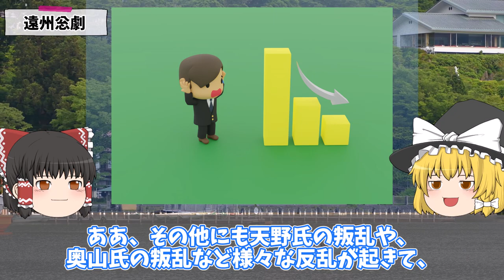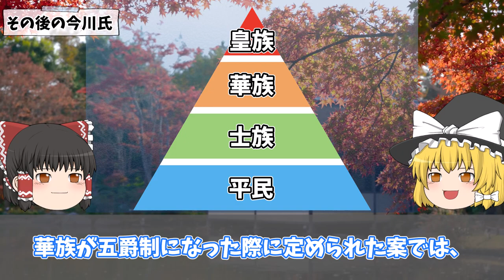【ゆっくり解説】 どうなる今川 ‹桶狭間で負けた今川氏の末路って・・・› 【歴史解説】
桶狭間の闘いで負けた後の今川氏に付いてゆっくり解説します。

0:00 オープニングの茶番
1:00 桶狭間の戦い概要
3:48 今川義元の最期
6:15 戦後の勢力変化
8:17 遠州忩劇
12:22 大名今川氏の滅亡
14:21 その後の今川氏
16:39 エンディング

‹関連動画›
【ゆっくり解説】 どうする竹千代 ‹徳川家康の幼少期から桶狭間の闘いまでの解説›

【ゆっくり解説】  『奇跡の詩人 ～11歳 脳障害児のメッセージ～』 ‹後にNKHが釈明した、放送事故レベルのドキュメンタリー番組›
【ゆっくり解説】 白白教事件 ‹６００人以上の信者を虐〇、朝鮮半島を震撼させた事件とは›
【封印作品】 南部の唄 ‹完全に封印されようとしているディズニーの名作映画›